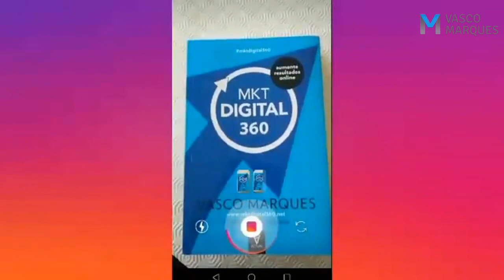Instagram stories com mais 15 segundos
Sabia que as suas stories já podem ter mais de 15 segundos ?
O Instagram passa a dividir os seus vídeos em partes de 15 segundos
➡️Mantenha o botão pressionado, ou utilize a opção mãos livres
➡️Ao ultrapassar os 15 segundos, será criada automaticamente transição para o próximo
➡️ Ficando unida a sequência de vídeos
➡️As histórias estão a crescer 15 x mais rápido do que o conteúdo do feed 📲
➡️Os anúncios nas stories estão a crescer cada vez mais 📈